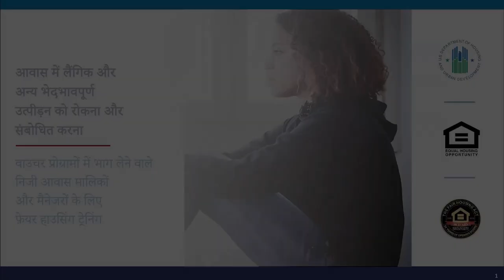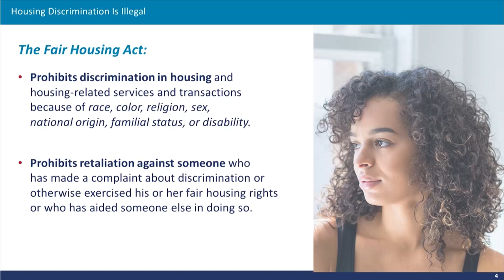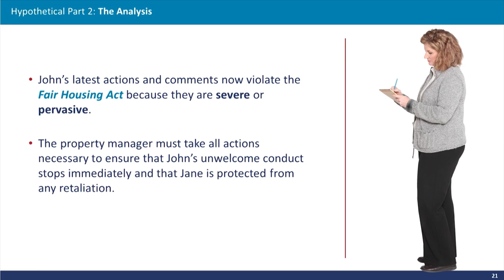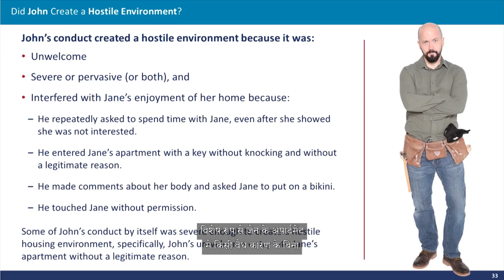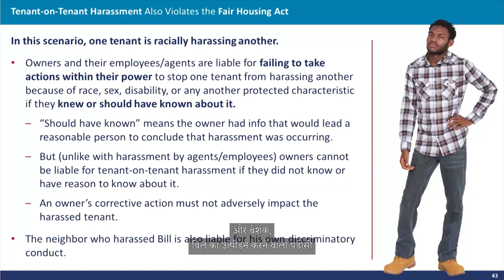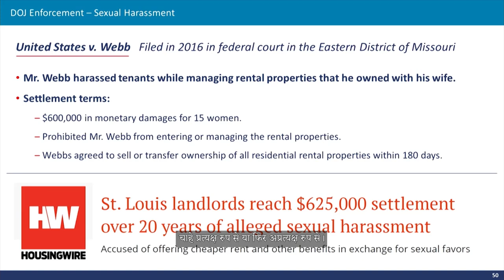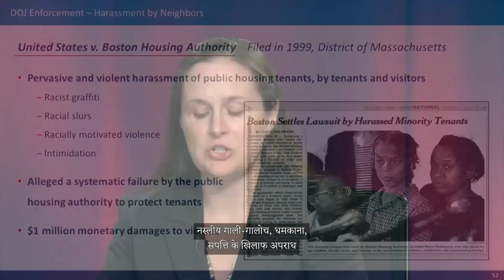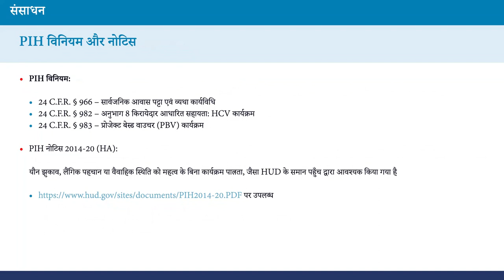वाउचर प्रोग्रामों में भाग लेने वाले निजी आवास मालिकों और मैनेजरों के लिए (Hindi)